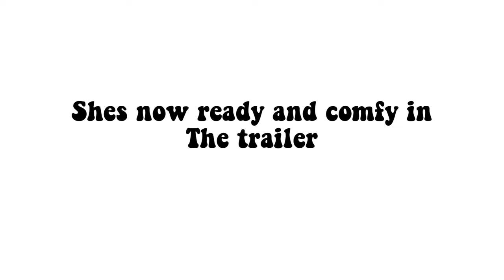Getting My First EVER Horse - Collecting Her ¦ a Merens?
Hey guys its Ella and Horses
So after a long while I managed to convince my parents to buy me my first ever horse I’m so grateful for that
We went to collect her a few days earlier due to Covid regulations in France
Don't worry we followed all the rules and took a COVID test before leaving
Hope you all are safe from COVID( all covid regulations were followed )

My new Horse is Called Claque de Bigorre, she is a Pony De Merens ( a french Breed) from the mountains, she is 9 years old and is 1m 52 in height

You can always unsubscribe later if you find this channel is not for you :)
Ella and horses 🤍

My name is Ella and I have loads of Horses in my life so I guess my channel is 'Ella and Horses'.
I make videos about all things horsey such as Vlogs with the Claque, horse care videos and edits of me riding to help other equestrians learn more about these beautiful animals as you never stop learning with horses 🧸

Animals
Claque - Merens Pony 15hh
Etessian - Friesian Horse 15hh  *approx*
Era - Friesian Horse  16hh

☁️You may in Future Catch a Glimpse of My 3 Border Collies☁️

 ~you may also hear/see my Grandma’s new Puppy in the background

Toffee - Brown Border Collie ~
Kona - Blue Border Collie
Qamira - Tri-Coloured Border Collie
Trouble - Brown and White English Springer Spaniel Puppy

I am so
Lucky to have all these animals in my life.

Thank you so much for supporting my channel it means so much to me. 🤍

P.s please dont just spam me with emails 🤍

This is ideally only for companies who may want to sponsor me or have items they want me to review